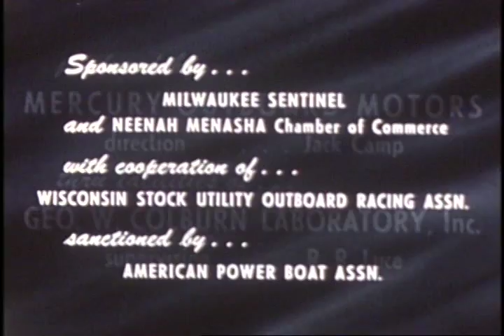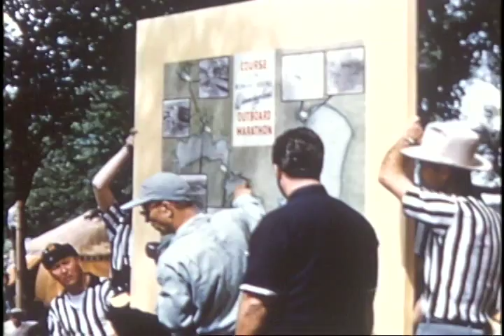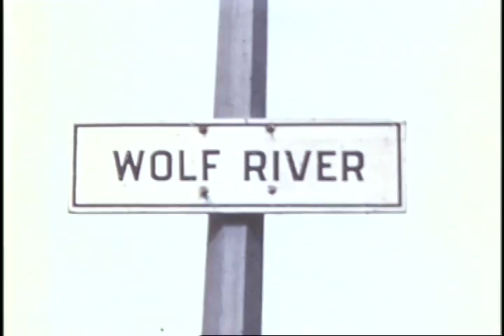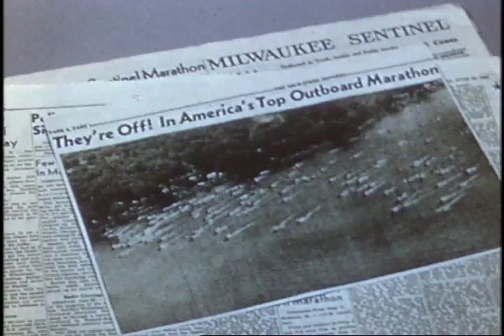Mercury Film Archives - Winnebagoland Outboard Marathon (1953)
285 of the country's best powerboat racers partake in the 5th annual Milwaukee Sentinel Winnebagoland Outboard Marathon at Riverside Park in Neeah, Wisconsin!